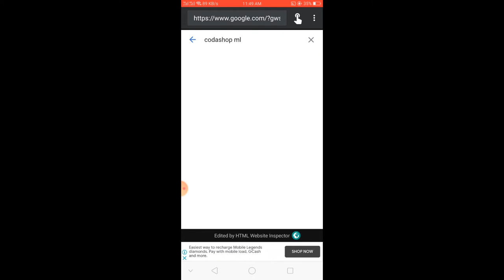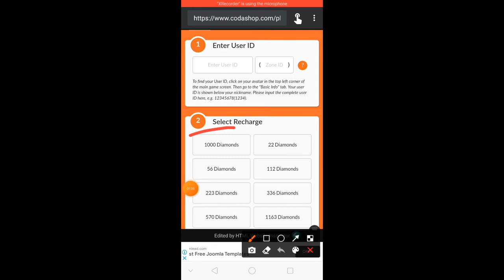HOW TO GET 1000 DIAS FOR 10 PESOS ONLY??😱😱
GOODBYE I HOPE YOU ENJOY MY VIDEO